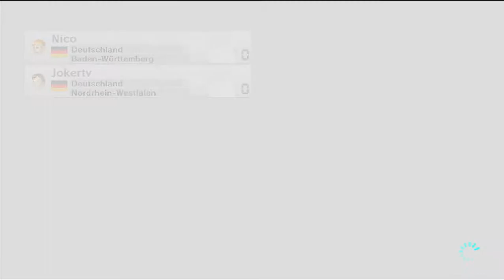Mario Kart 8 #03 Let's Play Together